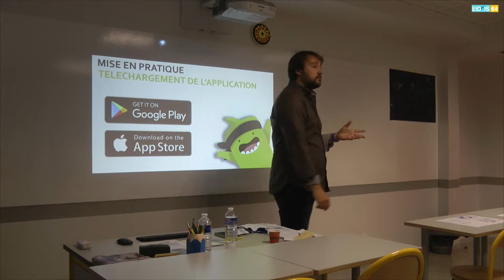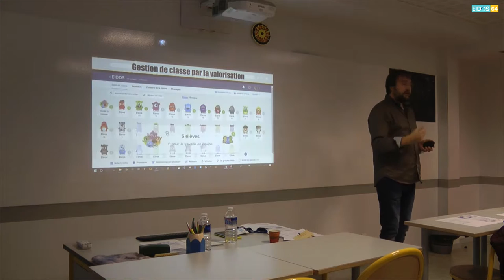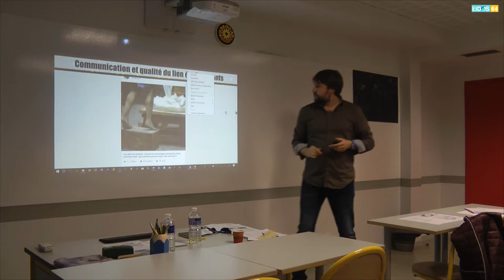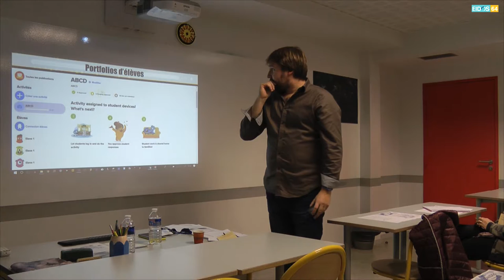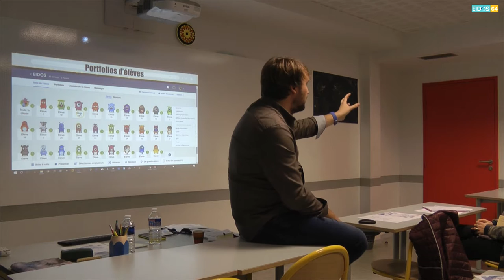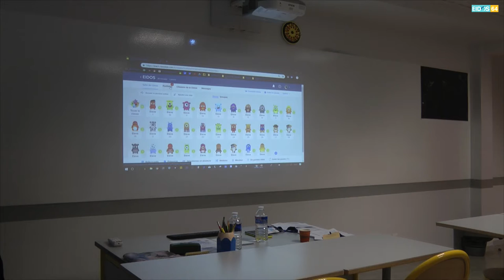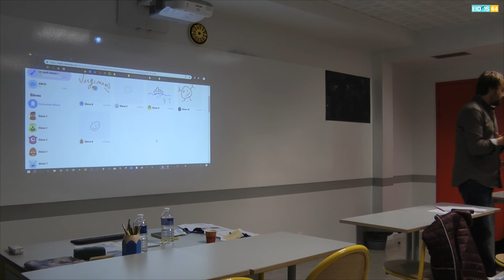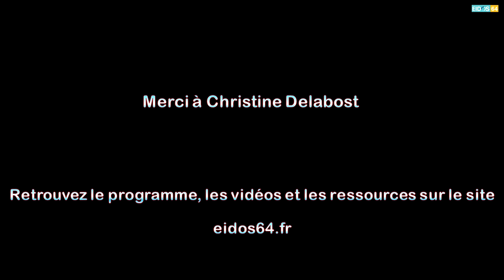Classdojo : une approche sociale et ludique de la gestion de classe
Captation vidéo de l'atelier B16 "Classdojo : une approche sociale et ludique de la gestion de classe" animé par Benjamin Rumeau, professeur de français et référent pour les ressources et usages pédagogiques numériques au collège René Forgues de Serres-Castet (64) lors d'Eidos64 le mercredi 30 janvier 2019.
Dans cet atelier, il présente l’application Classdojo, qui ludifie le rapport des élèves à la discipline et aux compétences en classe, tout en invitant les parents à « entrer » dans la classe à la manière d’un réseau social pédagogique. Classdojo n’est pas une alternative à l’application Sacoche mais plutôt un outil complémentaire qui ne s’intéresse pas aux mêmes compétences.